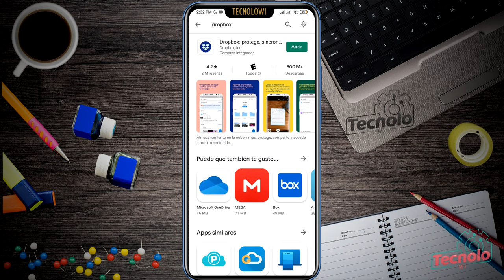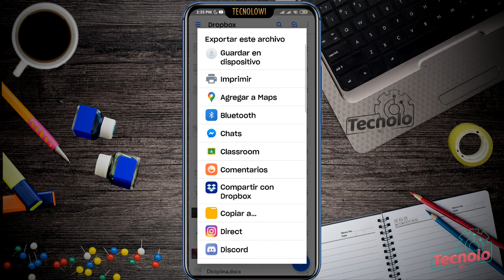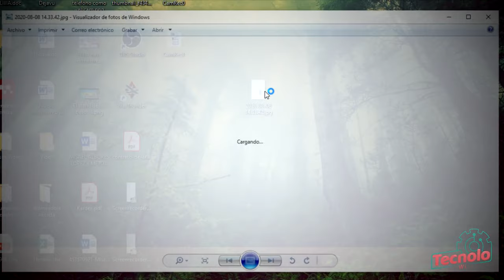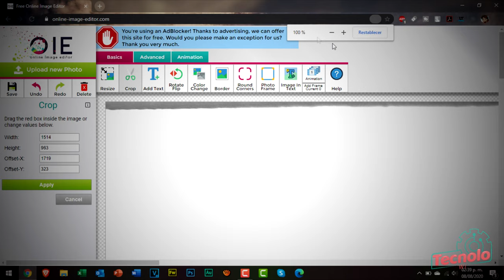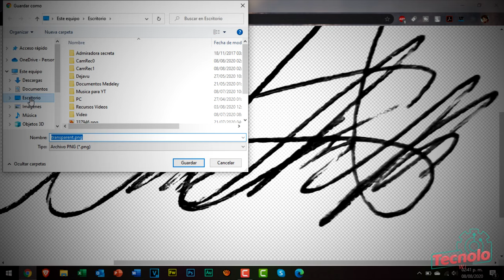Como digitalizar mi Firma sin fondo Blanco y que sea transparente para Firmar electrónicamente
Como quitar el fondo blanco a una firma escaneada para firmar documentos digitales en PDF, Word, etc.

Si quieres digitalizar tu firma para poder firmar digitalmente tus documentos este video es el indicado.

Visita mi canal secundario y personal

Si te gusta mi contenido y deseas apoyar al canal con una aportación voluntaria. Cualquiera que sea el caso te estaré muy agradecido.